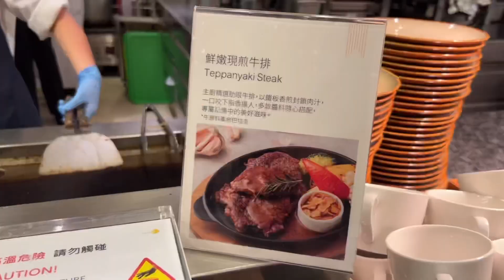12廚自助餐廳，松葉蟹海鮮桶